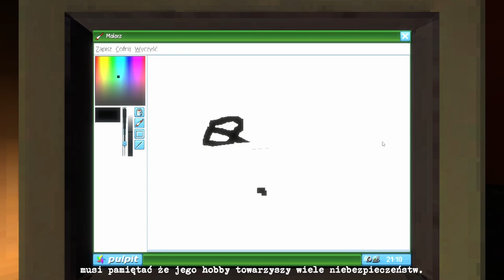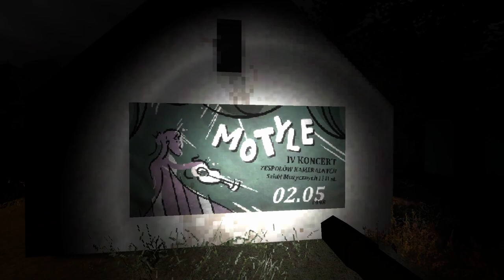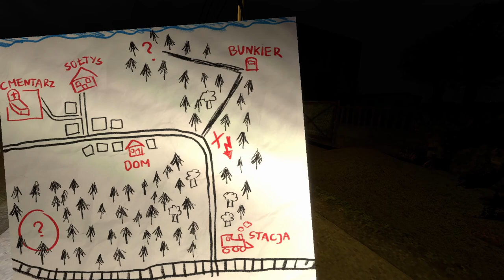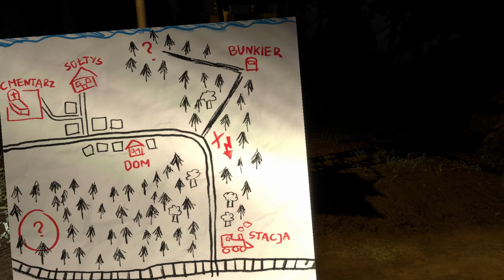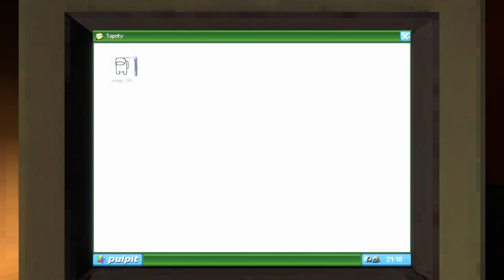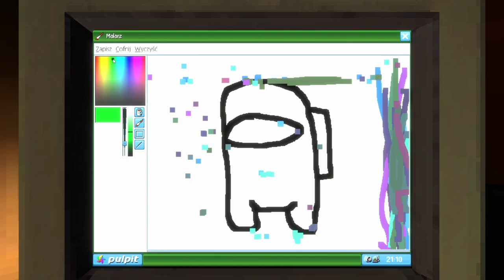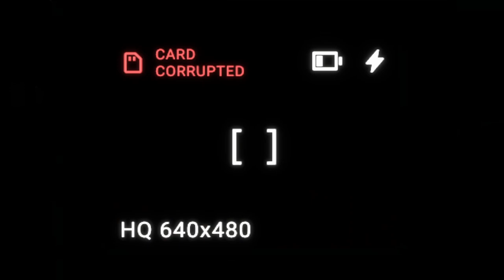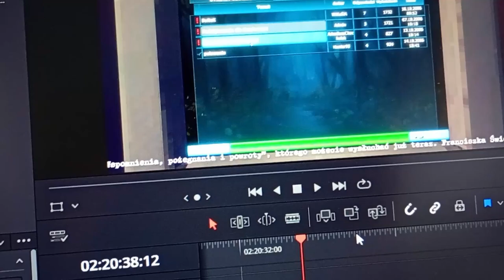Poszukiwania kryptyd i internet lat 2000 | KryptaFM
Wybaczcie za drewniany komentarz i oddychanie ustami, wczuwam się dopiero i miałem akurat lekki katar, ale gra była naprawdę zabawna. Dodatkowo, film o SCP jest w trakcie tworzenia!